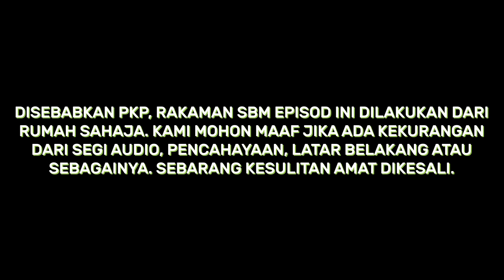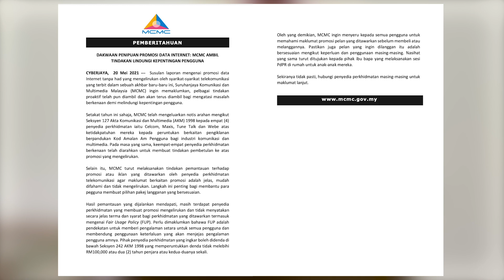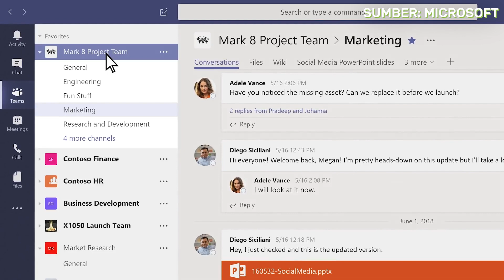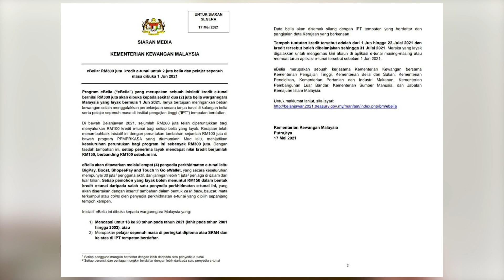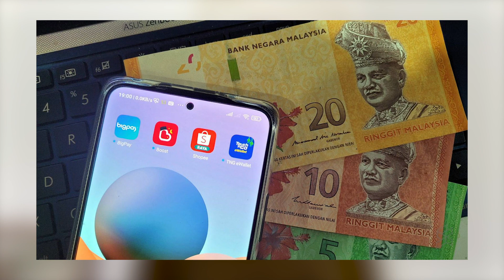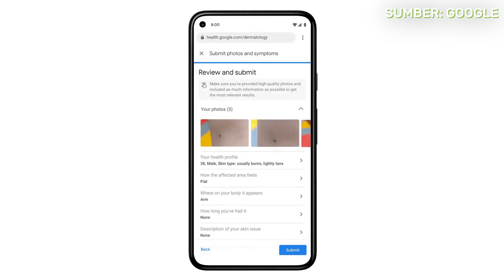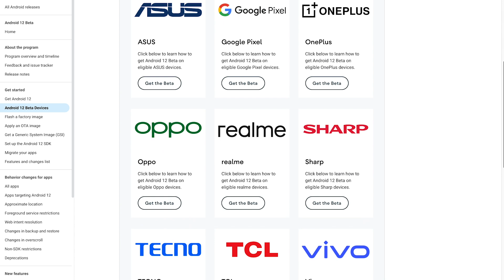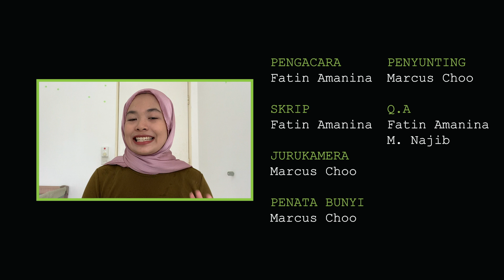Tajuk: SBM #19 | Panggilan video percuma Microsoft Teams, RM150 kredit eBelia & telefon 5G termurah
Antara berita yang akan diketengahkan pada video kali ini, apakah tindakan SKMM kepada penyedia internet yang melakukan penipuan data tanpa had? panggilan video di Microsoft Teams percuma untuk siapa? Bilakah RM150 kredit eBelia boleh ditebus? Dan banyak lagi berita lain yang diketengahkan, perincian seperti di bawah:

1.SKMM beri amaran kepada penyedia internet terhadap penipuan data tanpa had

2. Microsoft Teams percuma untuk semua, panggilan video sehingga 24 jam untuk masa terhad

3. Fungsi ECG di Apple Watch akan boleh diguna di Malaysia

4. RM150 kredit eBelia boleh ditebus mulai 1 Jun di 4 platform eWallet

5. Redmi Note 10s, Redmi Note 10 5G, Mi TV P1 dan Mi TV Q1

6. Pelancaran siri OnePlus 9 & Jam pintar OnePlus Watch

7. Google I/O 2021

Segmen Video:
00:00​​​​​​​​​​​​​​ - Pengenalan
01:09​​ - SKMM beri amaran kepada penyedia internet terhadap penipuan data tanpa had
02:06​ - Microsoft Teams percuma untuk semua, panggilan video sehingga 24 jam untuk masa terhad
02:57​ - Fungsi ECG di Apple Watch akan boleh diguna di Malaysia
03:39​​​​​ - RM150 kredit eBelia boleh ditebus mulai 1 Jun di 4 platform eWallet
04:41 - Redmi Note 10s, Redmi Note 10 5G, Mi TV P1 dan Mi TV Q1
07:39​​​ - Pelancaran siri OnePlus 9 & Jam pintar OnePlus Watch
09:06​​ - Google I/O 2021
10:24​​​ - Pesanan penutup